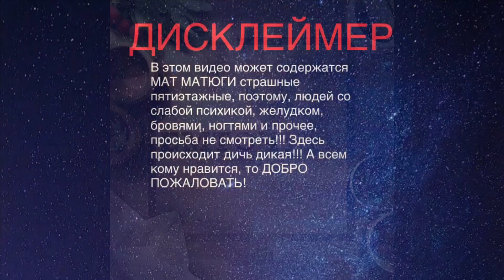Нога индюшачья мукбанг MUKBANG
Поддержи автора

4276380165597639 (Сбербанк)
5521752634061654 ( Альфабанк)